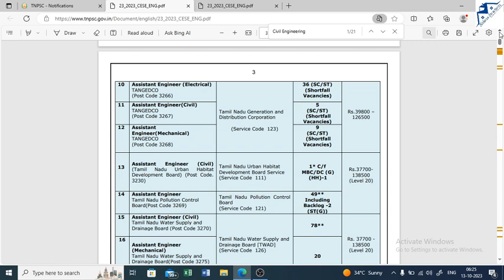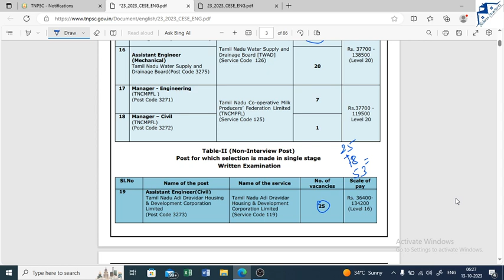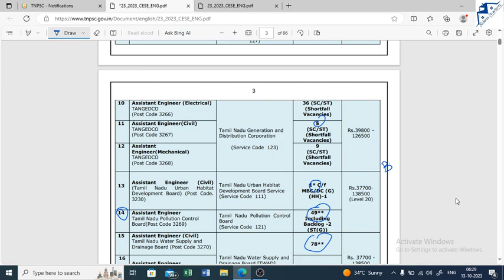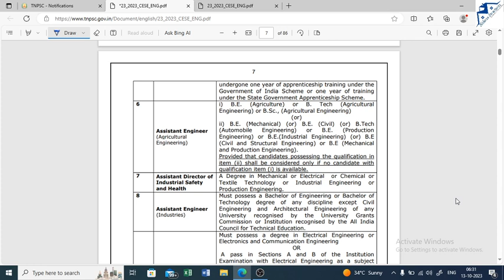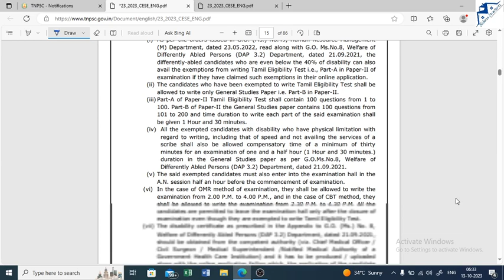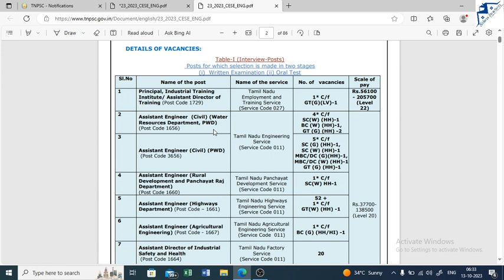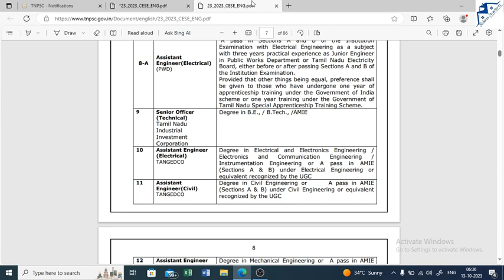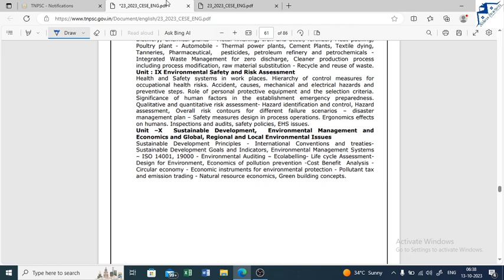TNPSC AE notification released 2023/CESE 2023 notification /TNPSC Assistant Engineer Vacancies